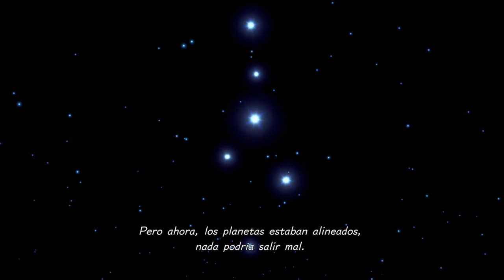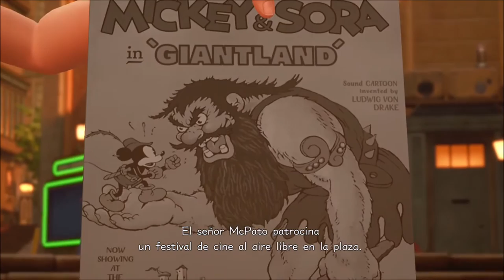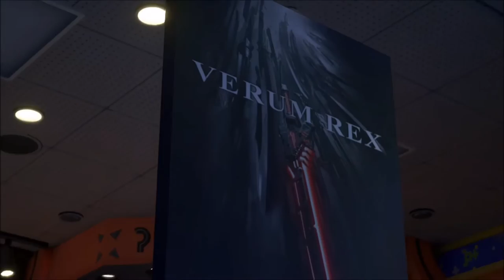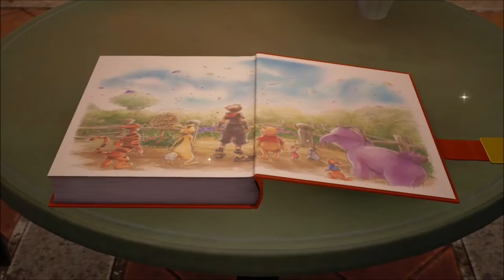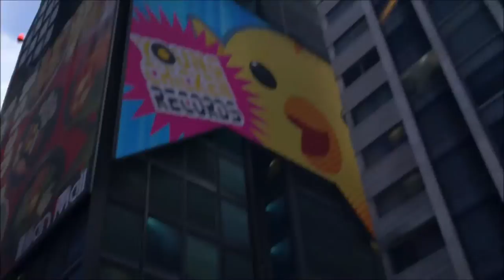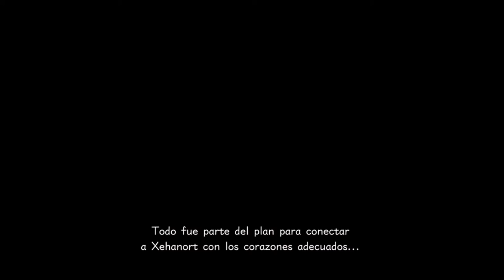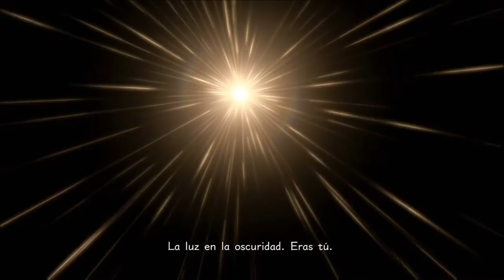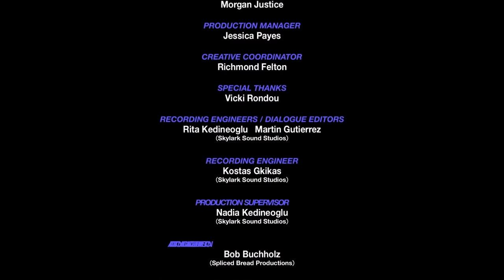KINGDOM HEARTS III [La Película]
Título original: キングダムハーツIII
Desarrollador: Square Enix Business Division 3
Distribuidor: Square Enix
Directores: Tetsuya Nomura & Tai Yasue
Guionista: Masaru Oka
Productores: Shinji Hashimoto & Rie Nishi
Diseñador: Tai Yasue
Programadores: Hideki Matsuoka & Tomohito Hano
Artista: Tetsuya Nomura
Compositor: Yoko Shimomura, Takeharu Ishimoto & Tsuyoshi Sekito
Motor: Unreal Engine 4
Plataforma: Xbox One & PlayStation 4
Lanzamiento: 29 de enero de 2019
Genero: Acción RPG
Franquicia: Kingdom Hearts
Modos de juego: Un jugador
Clasificación: PEGI~12 / ESRB~E / CERO~A